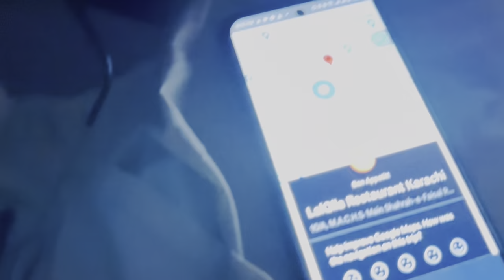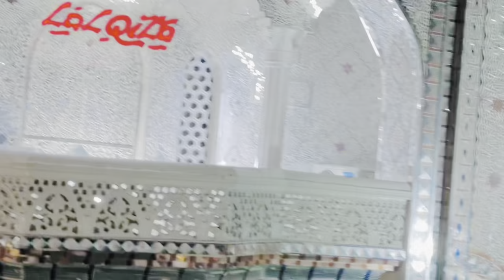9 batair kha Liye Lal Qila Restaurant 🍽️😱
Discover the unparalleled culinary experience of Lal Qila restaurant in Karachi. Access buffet rates that simply can't be beaten, while perusing the hottest customer endorsements available.

My identity is Adnan Krachi, and my hometown is the vibrant city known as the "City of Lights," also known simply as Karachi.

Thnanks  For Watching my Video ☺️

Chanel Link 🔗. 👇.
TikTok I’d Linke 📎. 👇
Instagram Linke 📎.👇.